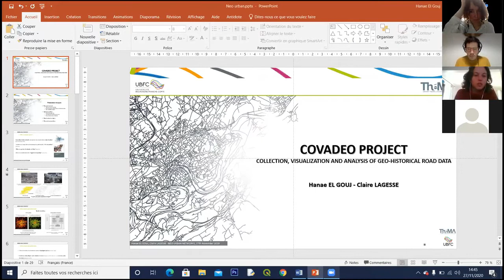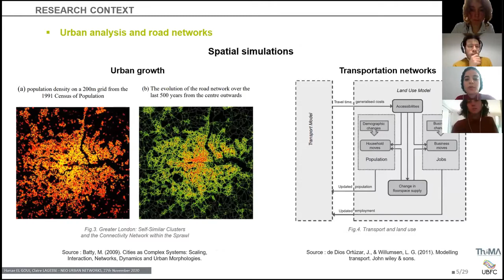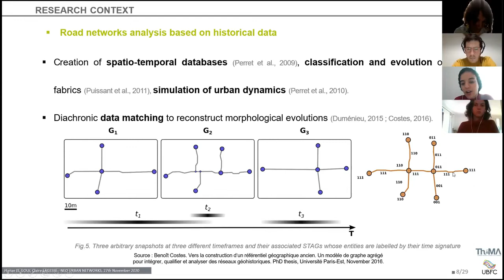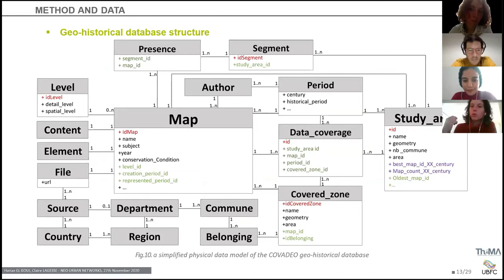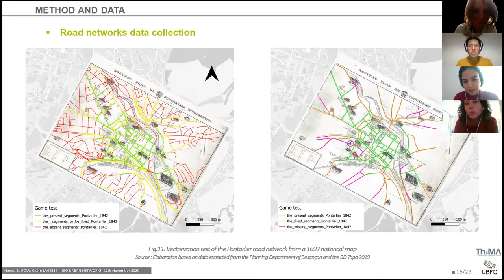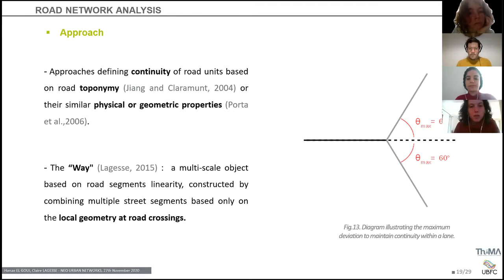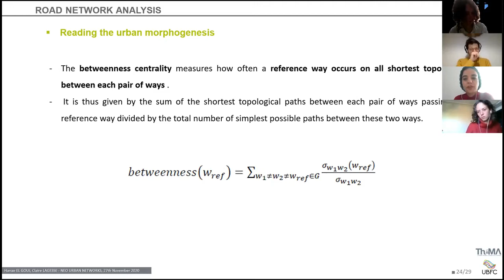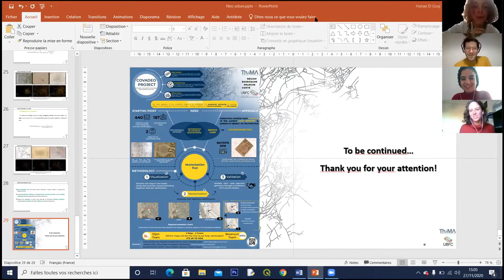Covadeo mapping project presentation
We are happy to invite you to the online webinar on Neo Urban Network workshop, which is organised by the City Interaction Lab Paris . The main topics are:

    urban design of green cities

    how cities answer to the crisis (COVID, natural disasters, climate change)

    network of city communities: online and offline living